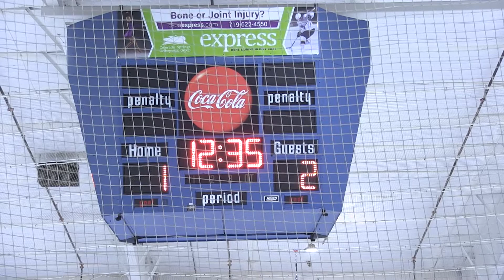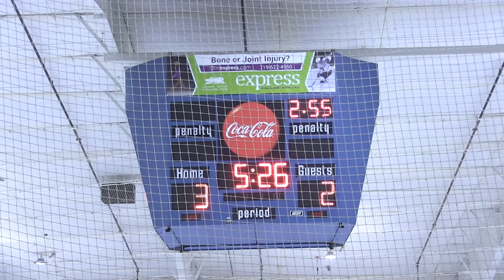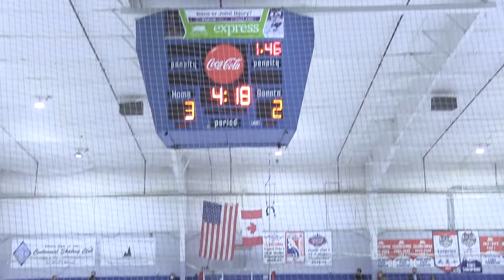Jags vs Monument Hockey Period 2 2-7-2021